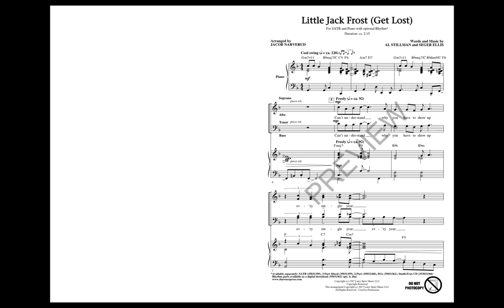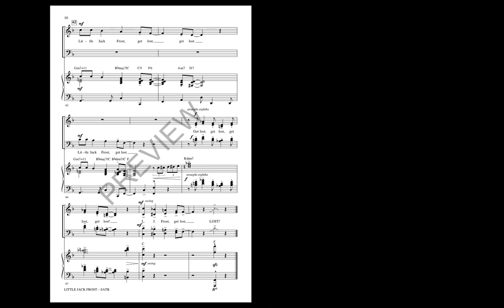Little Jack Frost (Get Lost) (SATB Choir) - Arranged by Jacob Narverud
SATB voicing with SATB recording

Something for all ages! This novel little swing number is a cool selection to add humor and spirit to your holiday or winter concert. The upbeat song laments the return of “Jack Frost” and cold weather and pleads for him to “get lost.” A lesser known gem from the American songbook.